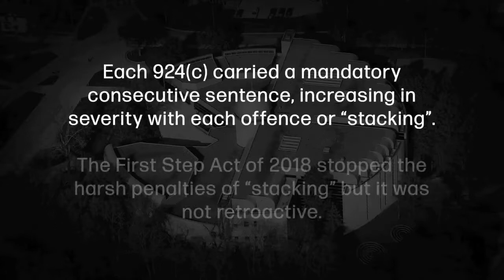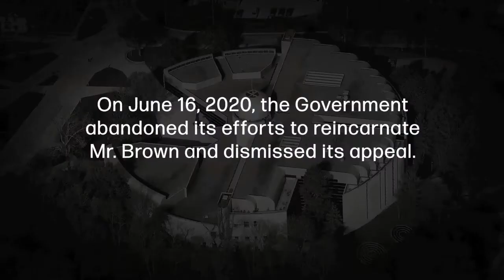Fighting for compassionate release: Daniel Brown's Story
For Daniel Brown, a client in the Iowa Law Federal Criminal Defense Clinic, Professor Guernsey and her law students were a valuable tool in challenging the Government’s appeal of his compassionate release. His 42-and-a-half-year sentence was reduced to 19-years by the Honorable Robert W. Pratt in April 2020. “When the law clinic took my case, it was like a sigh of relief,” Brown says. “[T]hat’s what I want you and your students to know; that it does matter.”